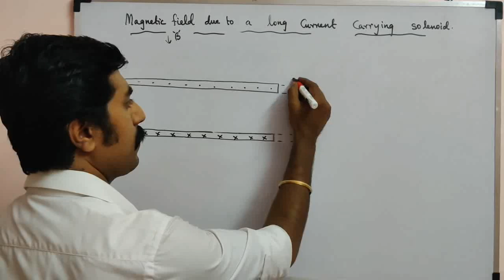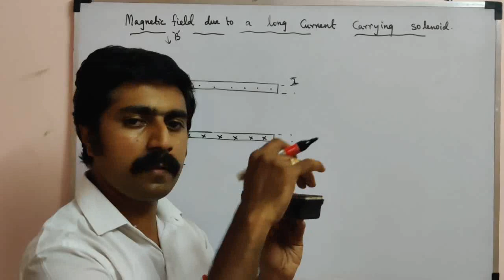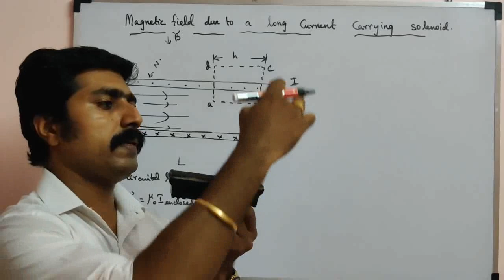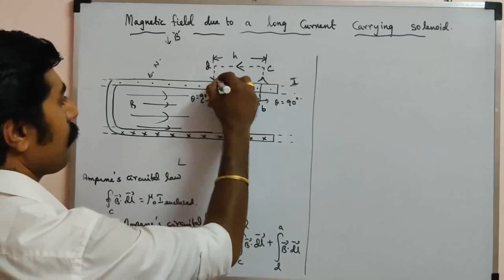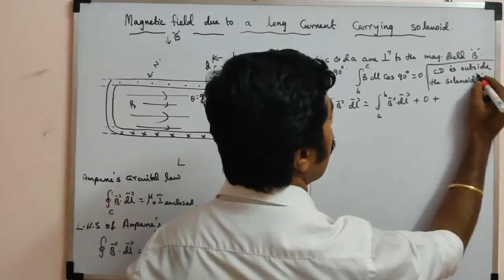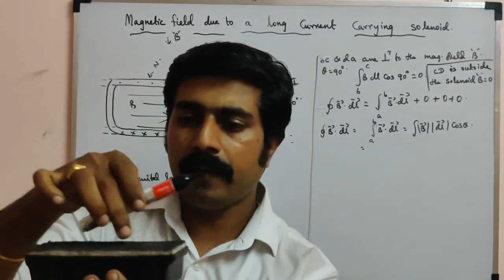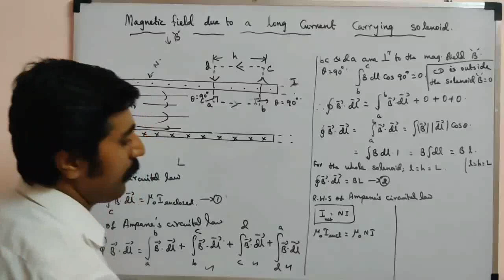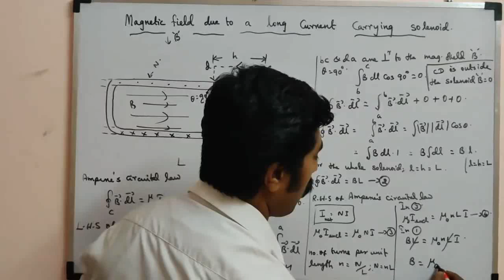Magnetic field due to a long current carrying solenoid || Ln 3||3.9.3||STD 12 Physics|| Tamil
1.Ampere's circuital law. 2.MASTER PCM TUTION CENTER KOTTAR NAGERCOIL.